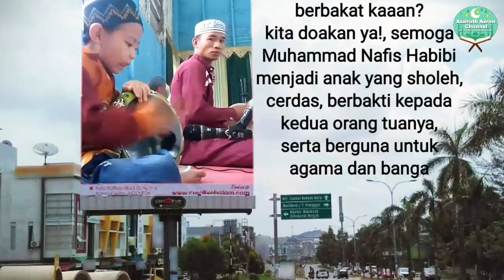Kecil-kecil Jago Mainin Tumbuk Rolling Marawis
Konten ini sudah mendapatkan izin dari orang tua anak yang yang ada dalam video ini untuk di upload di Youtube